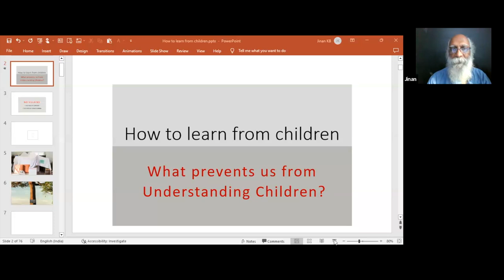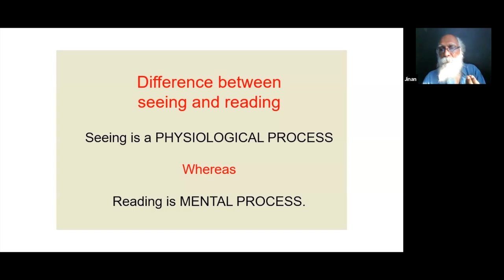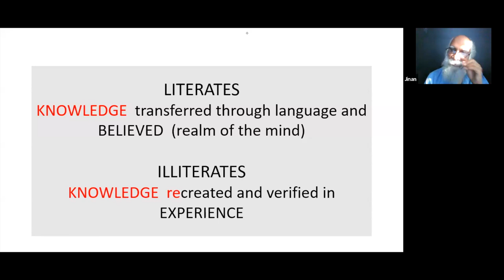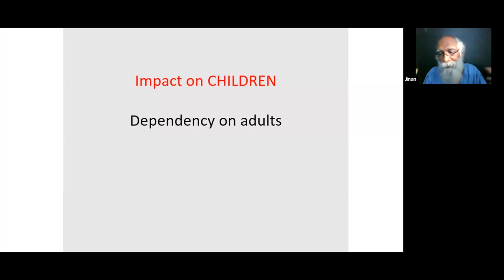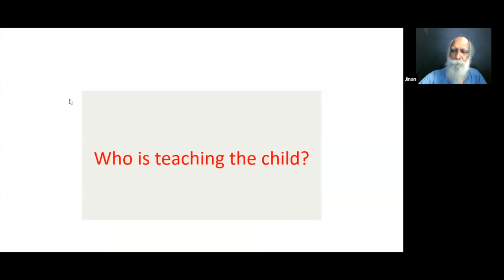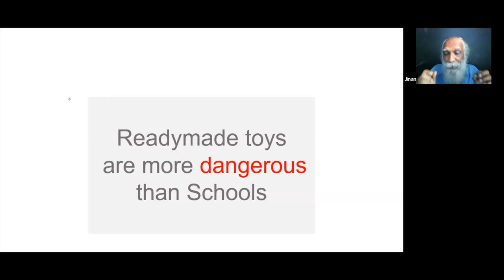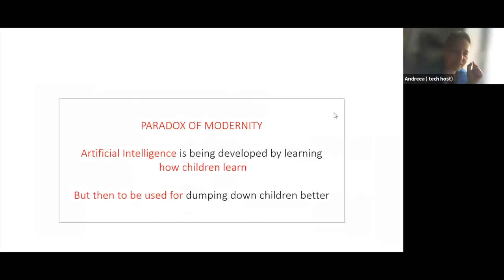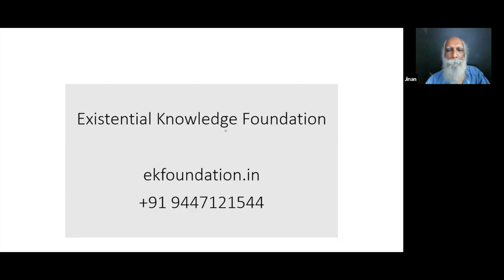Autonomy and Authenticity: How to Learn from Children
Jinan K.B.

Session Description
An exploration into why the adults must stop toying with children and do nothing parenting (this includes all adults who engage with children). Jinan describes himself as a victim of modernity, conditioned to learn the word instead of the world, attempting to recover with the help of the illiterates, children and Nature.

Bio
Jinan describes himself as a victim of modernity, conditioned to learn the word instead of the world, attempting to recover with the help of the illiterates, children and Nature